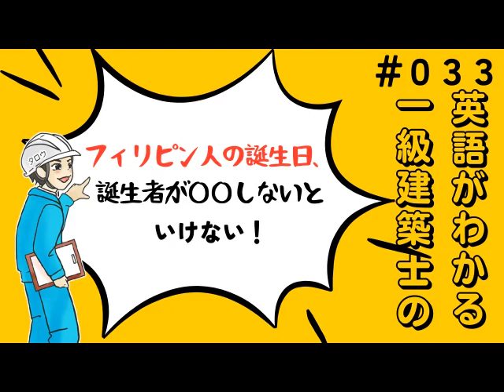#033【海外】フィリピン人の誕生日、誕生者が◯◯しないといけない！